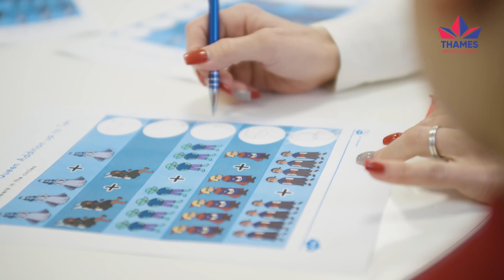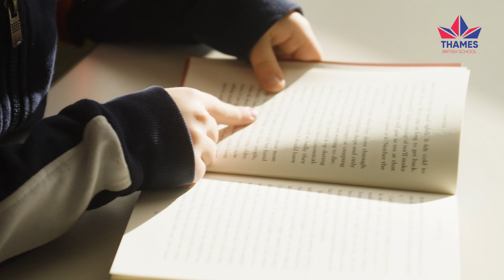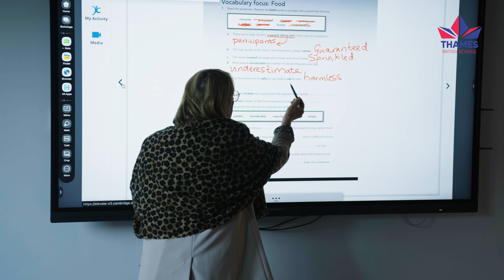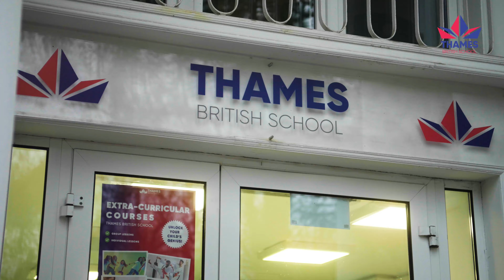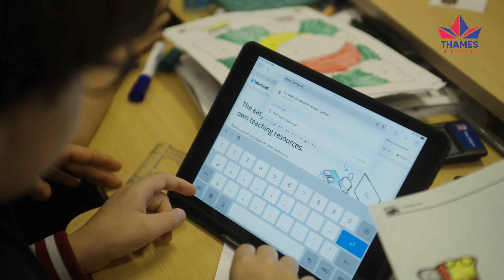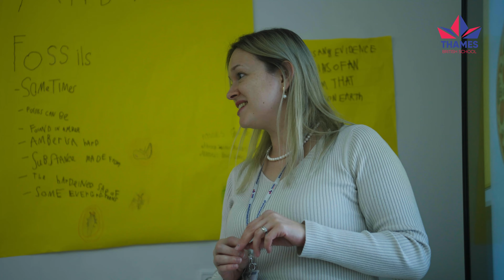Thames British School Warsaw | International Cambridge and IB school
Thames British School is a leading International School located in the heart of Warsaw. Since the start of our operations in Poland’s vibrant capital, our first-rate teaching team has worked diligently to provide high quality care and education to a student body spanning the 2.5 to 18 age range.
We are proud to have founded a thriving institution that is fully-accredited to offer the UK Early Years Programme for ages 2.5 to 5, the Cambridge Primary and Secondary Curricula for students aged 5 to 16, culminating in IGCSE examinations, and a choice of Cambridge A-Levels or the IB Diploma Programme for students aged 16 to 18.